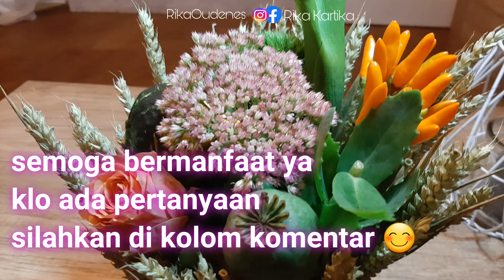CARA BIKIN BUKET BUNGA HASIL KETERAMPILAN PERKUMPULAN EMAK EMAK DI BELANDA 😁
CARA BIKIN  BUKET  HASIL KETERAMPILAN BERSAMA EMAK EMAK DI BELANDA 😁
setiap rabu tiap 2 minggu sekali kita emang suka kumpul kumpul gitu bikin acara apa aja
nah untuk hari ini kita bikin buket bunga yang cantik dan simple serta gampang di buatnya